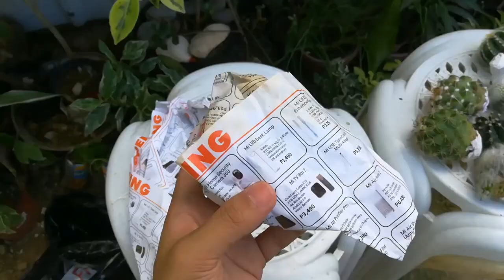Cactus Names With Pictures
cactus identification,
cacti names with pictures,
cacti names,
cactus grafting,
cactus plants,
cactus farm,
cactus care,
cactus and succulents names,
cactus arrangements,
cactus and succulents dish garden,
cactus juice,
cactus and succulents show,
cactus and succulents terrarium,
cactus and succulents garden,
cactus and succulent soil mix,
cactus and succulents business,
cactus and succulents philippines,
cactus and succulents garden ideas,
cactus and succulents care,
baguio cactus and succulents,
difference between cactus and succulents,
soil for cactus and succulents,
greenhouse for cactus and succulents,
pots for cactus and succulents,
grafting cactus and succulents,
kinds of cactus and succulents,
cactus and succulents soil mix,
cactus and succulents online india,
types of cactus and succulents,
planting cactus and succulents together,
rare cactus and succulents,
repotting cactus and succulents,
gardening hacks,
gardening tips,
gardening with leon,
gardening ideas,
gardening 101,
gardening at night,
gardening is my passion,
gardening thyme,
gardening australia,
gardening at home,
gardening and health tips,
gardening angel,
gardening answers,
gardening at 58 north,
gardening business,
gardening tips,
gardening ideas,

गार्डनिंग टिप्स,
गार्डनिंग टिप्स इन हिंदी,